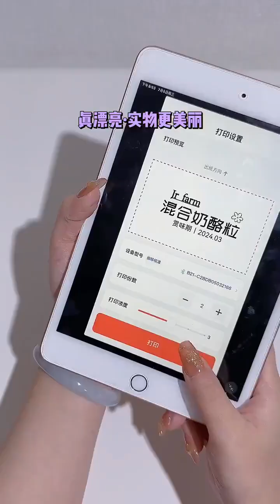Star Rabbit's beauty strikes! This is too beautiful!